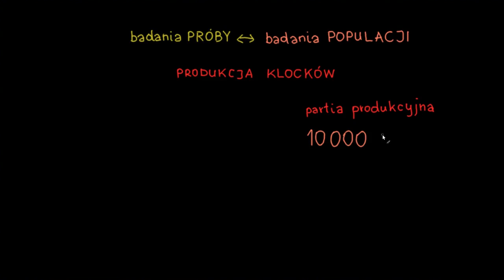Estymatory obciążone i nieobciążone i odchylenie standardowe dla próby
Film na licencji CC: NC-BY-SA zrealizowany przez Fundację Edukacja dla Przyszłości przy wsparciu Fundacji PKO Banku Polskiego. Opowiada Krzysztof Kwiecień